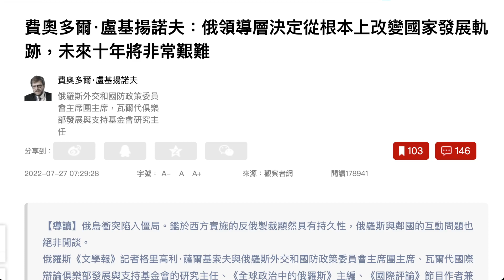俄領導層決定從根本上改變國家發展軌跡， 世界其他國家也要考慮未來的定位